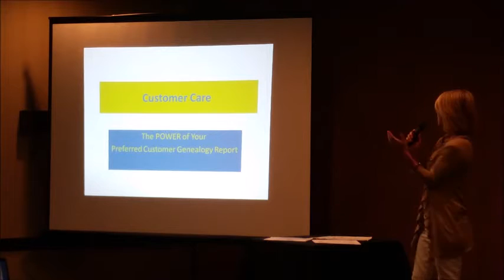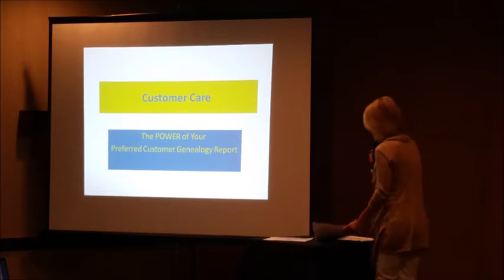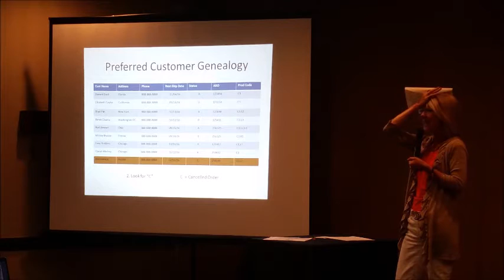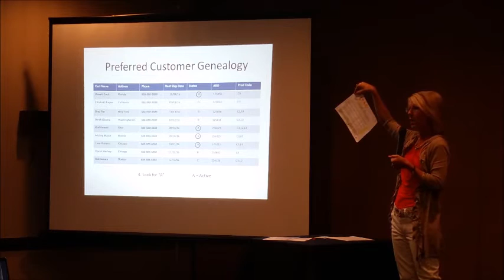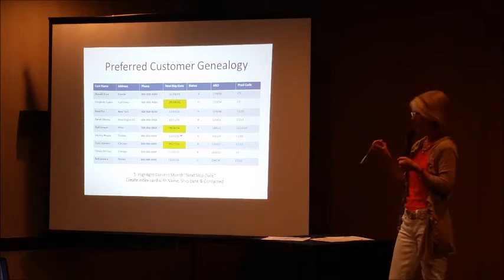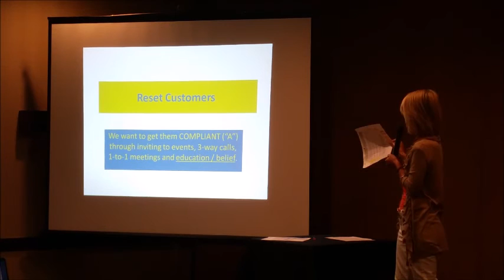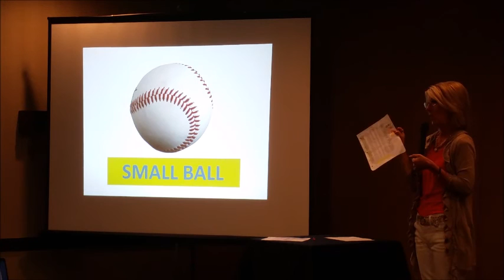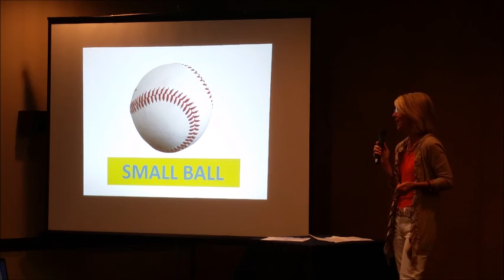Juice Plus Using Downline Report For Customer Care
Tammie Williams teaches how to use your Juice Plus Using Downline Report Customer Care Report to provide customer service for your customers.